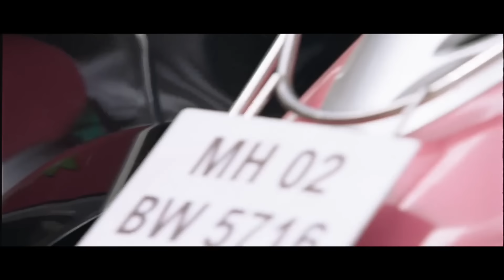Gabbar ने किया कलेक्टर को Kidnap! | Gabbar Is back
A grief-stricken man takes the law into his own hands when he begins to kidnap and murder corrupt public servants.

Gabbar Is back | 2015

Akshay Kumar as Professor Aditya Singh Rajput a.k.a. Gabbar
Shruti Haasan as Advocate Shruti, Aditya's fiance
Kareena Kapoor as Sunaina Singh Rajput, Aditya's late wife (cameo appearance)
Suman Talwar as Digvijay Patil
Mayur Vyas as the voice of Digvijay Patil
Sunil Grover as Constable Sadhuram
Jaideep Ahlawat as C.B.I Officer Kuldeep Pahwa
Ishita Vyas as Veena
Raj Singh Arora as Govind Gawde
Shruti Bapna as Lakshmi
Ravi Prakash as Ravi
Manoj Chandila as Vikas Patil, Digvijay's son
Vikas Shrivastav as Inspector Vikas
Saanvi Talwar as Reporter
Fareed Ahmed as Parvesh
Anuradha Chandan as Govind's mother
Siddhant Ghegadmal as Student
Jehangir R Karkaria as Comic Doctor of Patil Hospital
Narendra Jetly as Senior Doctor
Afreen as Isha Dutta
Sai Ballal as Chandrakant Gawde
Jagdish Rajpurohit as Sub Inspector Yadav
Shivraj Walwekar as Police Commissioner Ashok Pant
Rajeev Kacho as Vishwas Sawant
Anandeshwar Dwivedi as Newsreader
Uttam Haldar as Ward boy
Krishna Raaz as Shanti Nagpal
Prateek Srivastava as Hari
Boloram Das as peon
Chandraprakash Thakur as Thakur
Pradeep Shukla as Home Minister
Kumud Shaw as Dr Kumud
Jitendra Trehan as Dr Manoj Verma
Deepak Dhadwal as Principal, National College
Ruby Parihar as Varsha
Chitrangada Singh in a special appearanc